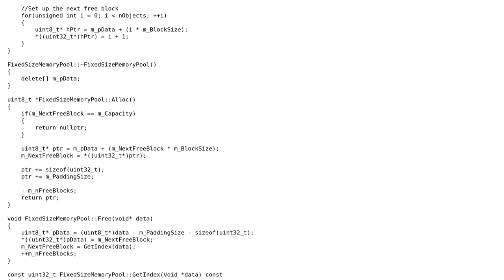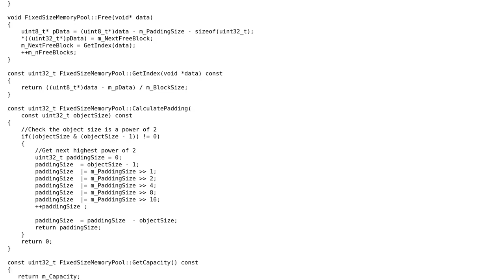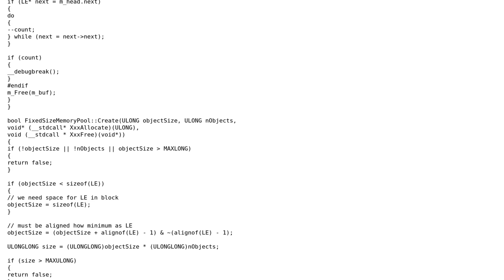Code Review: Fixed-Size Memory Pool with alignment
With thanks & praise to God, and with thanks to the many people who have made this project possible! You are responsible for your own actions.